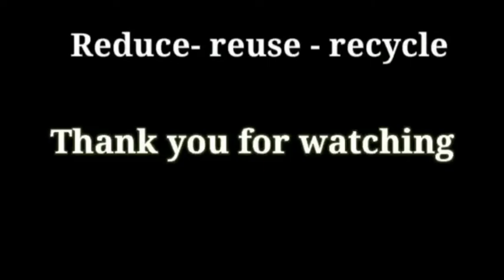Plastic Reuse and Behaviour Change